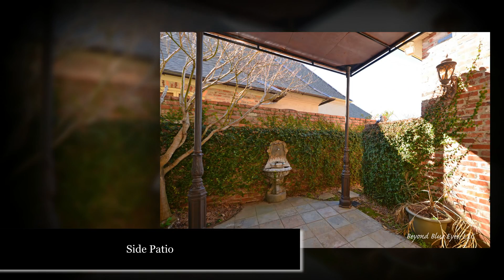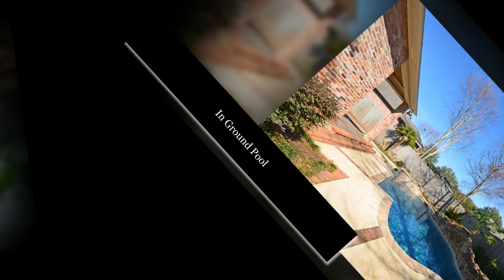103 Carondelet Ct, Bossier City, LA 71111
Fabulous Oak Alley Home Ready To Move In. New Orleans Style Courtyard With Wrought Iron And Brick Fencing. Lovely Entry With French Doors Leading To Spacious Living Areas The Formal Dining Room Is Beautiful Overlooking A Second Court Yard. The Kitchen Features An Island And Lots Of Cabinets. There Is A Living Room And Hearth Room; A Great Place For Family And Friends To Gather. The Backyard Swimming Pool Will Delight Everyone. Approximately 360 Sq. Ft., Which Is Included In The Heated Area, Is Above The Garage And Serves As A Bonus Area. Three Car Garage, And Custom Touches Throughout Make For An Exciting Residence In Oak Alley. New Roof In 2016 And New Heat Pump In 2016.